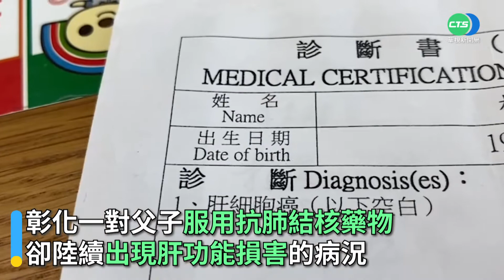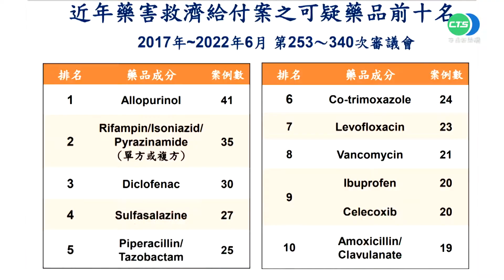彰化父子因肝損相繼病逝！ 家屬質疑肺結核藥物惹禍？｜👍小編推新聞20220706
辛苦家屬了😢〈停不下來編〉

更多相關新聞嚨底家👇
家屬控吃抗肺結核藥物 父子相繼肝病過世